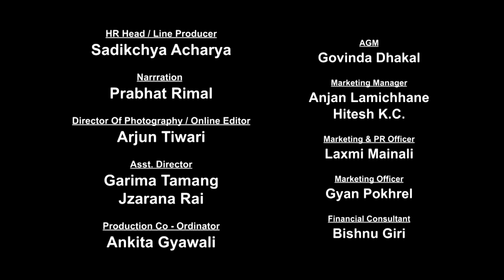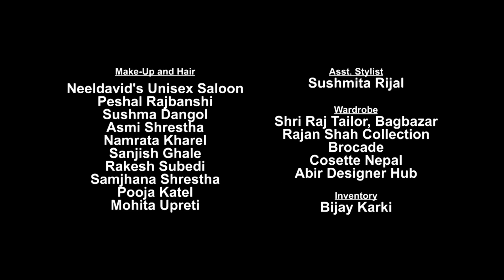The Voice of Nepal Season 3 - 2021 - Episode 25 (Live)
Created By

Global Consultant
Norfa Jalil

Laxman Paudyal

Sushil Nepal

Arjun Tiwari

Post Production Head / Chief Visual Editor / Colorist
Sohan Manandhar

HR Head / Line Producer
Sadikchya Acharya

Narration
Prabhat Rimal

Assistant Director
Garima Tamang
Jzarana Rai

Production Coordinator
Ankita Gyawali

Visual Editor
Sajan Shahi
Bibek Basnet

IT Head / Light Designer
Sandip Rai

Chief Electrician
Binesh Rai

Camera Persons
Jeevan Rijal
Nirajan Karki
Sushil Baniya

Deepak Basnet
Akhil Bastola
Gunjan Raj Giri
Binod Thapa
Pradip Tamang
Roshan Shrestha
Saroj Giri
Manoj Khatri
Suresh Thapa
Krishna Waiba
Bijay Koju
Bijay Karki
Rajendra Mahara
Suresh Kafle

Drone
Kushal Bista

Production Officer
Kumud Rajbhandari

Finance Officer
Suraj Shrestha

Production Manager
Roshan Kalikote

Assistant Stage Director
Dhana Bahadur Pariyar
Shakti Chaudhary

Sound Engineer
Arun Rai

Recordist
Girish Shrestha

Audio Mixing
Debesh Rai

Light Head
Manoj Khatri

Lights
Pawan Tamang
Pawan Khadka
Bijay Thapa
Jeewan Tamang
Krishna Garib
Saugat Parajuli
Kamal Baral
Anil Raut
Sangam Rai
Jeebin Rai

Spot
Bimal Karki
Nima Tamang